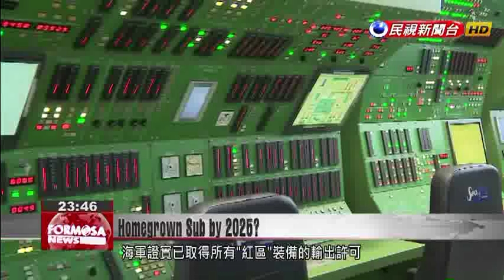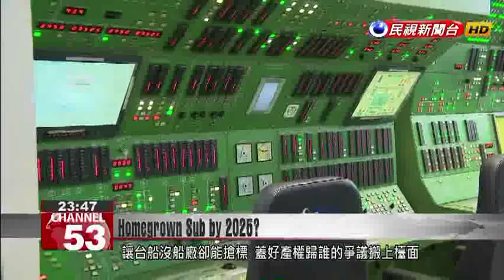First indigenous sub slated for completion in 2025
For years Taiwan has wanted to purchase modern, foreign-built submarines but has found it impossible due to pressure from Beijing. Taiwan also lacks the key technology to build its own submarines. But defense officials confirm that progress is underway on a plan to build submarines in Taiwan using technology purchased from U.S. defense contractors. Officials told lawmakers that they already have all the licenses needed to obtain the U.S.-made submarine parts. A blueprint of the model is due next spring, and the first submarine could be ready by 2025.At long last, the indigenous submarine program is taking off. Naval officers told lawmakers that Taiwan already has key licenses for all the requisite U.S.-made submarine parts.These critical parts include the submarine combat system, torpedo launchers, diesel engines, and sail-mounted sonar systems. In April of this year, the U.S. granted approval to U.S. defense contractors willing to sell the components to Taiwan.Shipbuilding firm CSBC Corporation is expected to deliver a blueprint for a prototype next March 1. Some NT$49.3 billion will be spent starting next year with the goal of completing the sub by 2025.Huang Shu-kuangNavy admiralThe first sub will cost NT$49.3 billion. If we cannot complete it by 2025, it''s possible we won''t be able to get more funding.NT$7.5 billion will be spent over the course of 2019. Half of that will come from the Navy''s budget and go toward helping CSBC Corporation build a submarine shipyard. Today lawmakers hit officials with tough questions about how the shipbuilding firm won the government contract without having its own shipyard, and on who would own the completed infrastructure. As the project can''t start without lawmakers'' approval, government officials are scrambling to settle the qualms in order to meet the timeline.